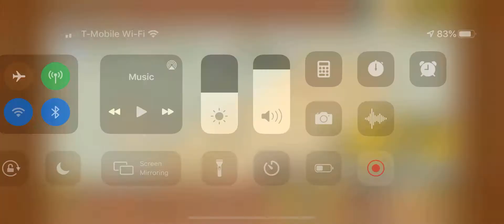Battle cats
Yessir turned on the music